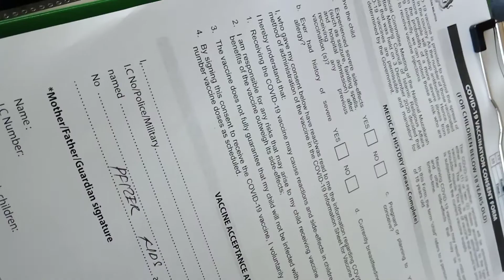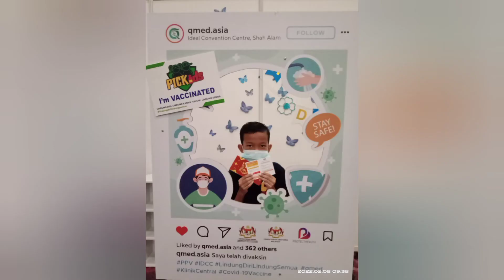abang affan cucuk vaksin pfizer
affan semasa mendapatkan vaksin di idcc shah alam